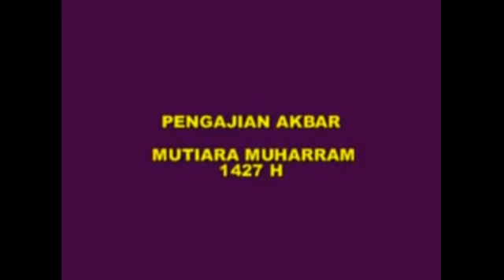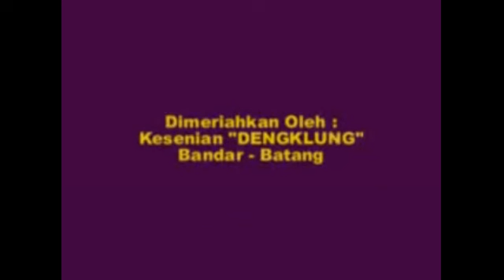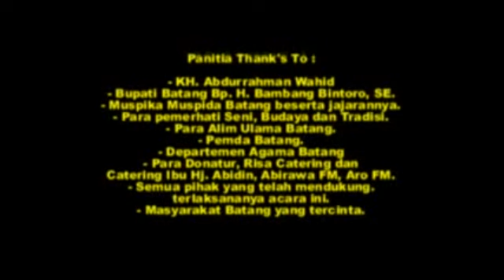PENGAJIAN KH Maimun Zubair MUTIARA MUHARAM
MUTIARA MUHARAM